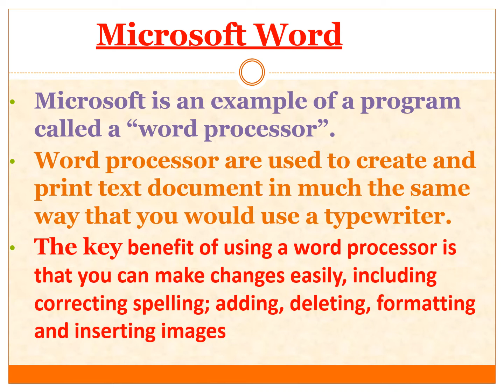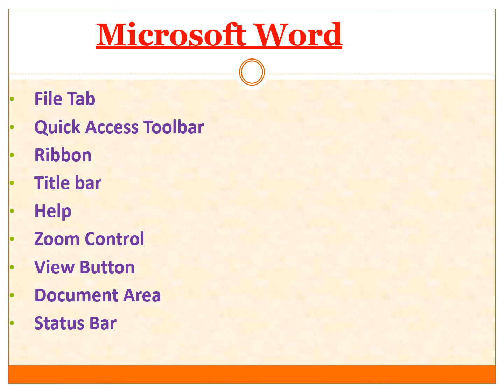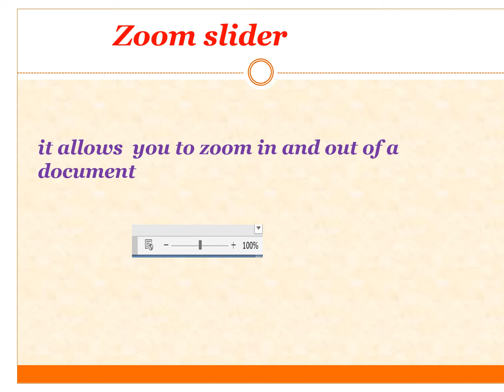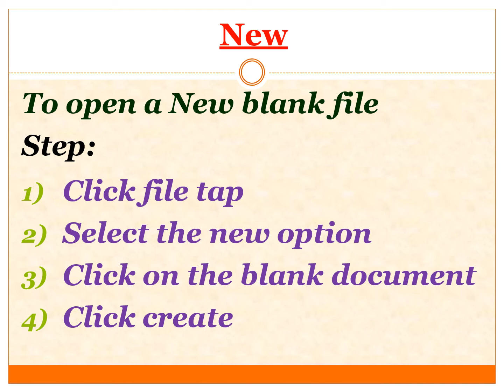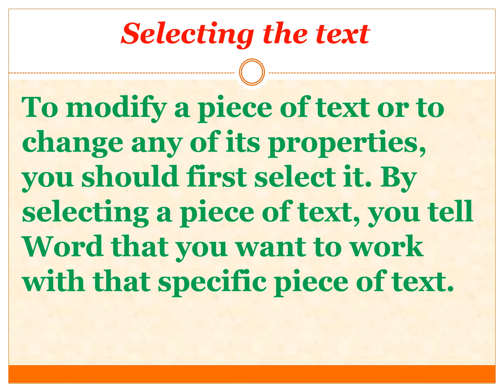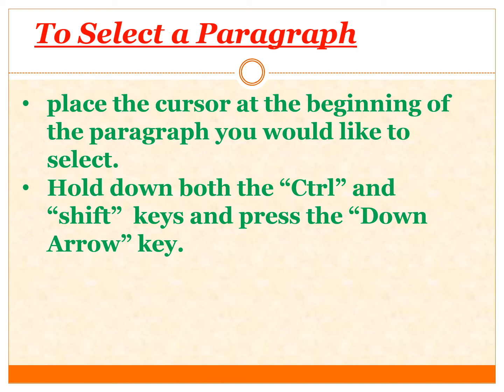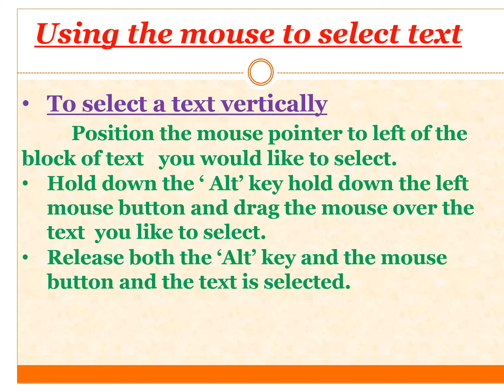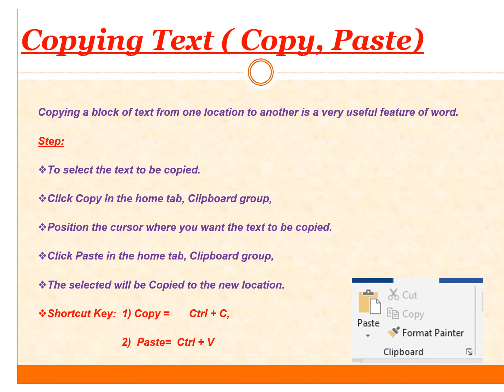MICROSOFT WORD RECALL TIME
Class 5
Chapter 3